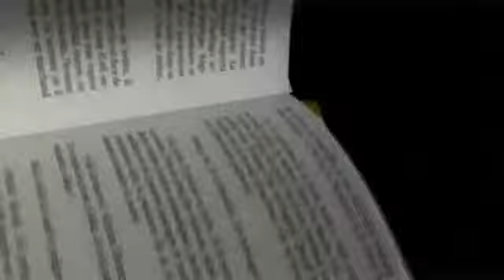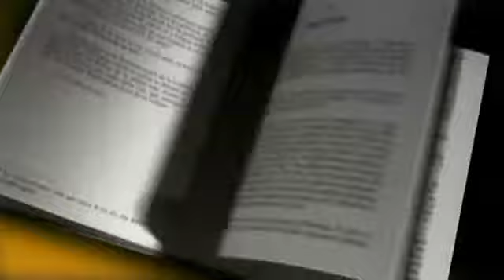MPAGE-20111017-1825_0.flv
Payot - Marque Page - Jean-Paul Dubois - Le cas Sneijder